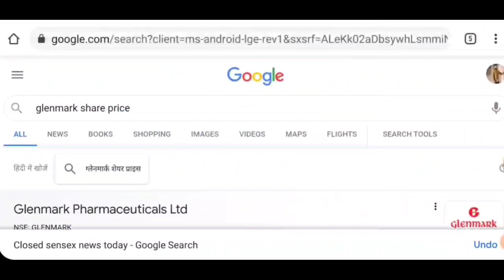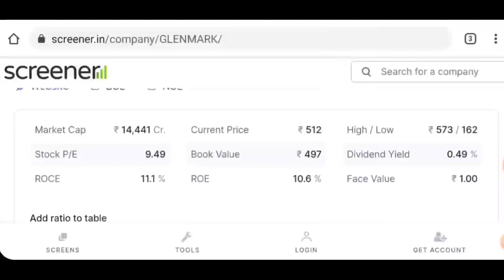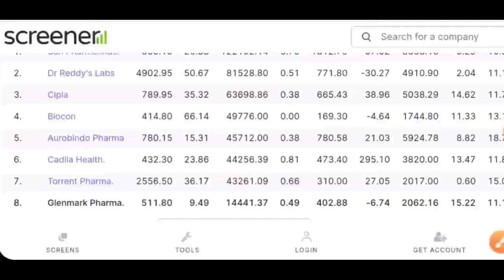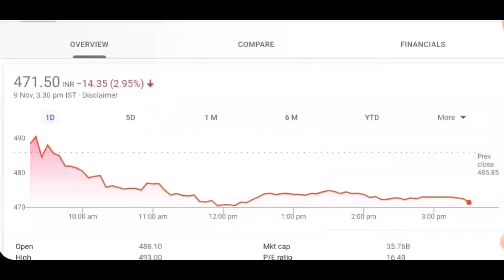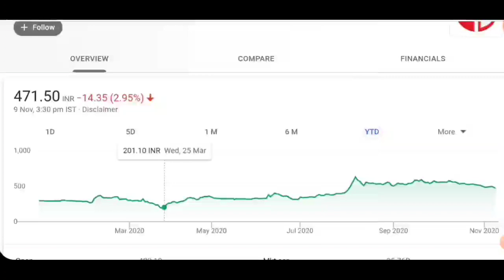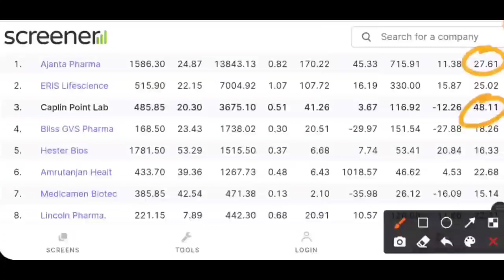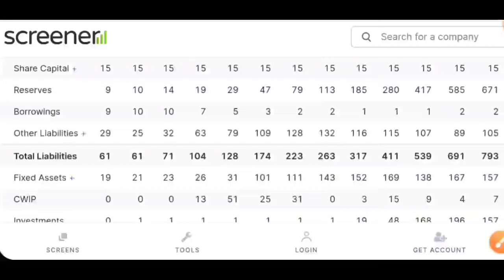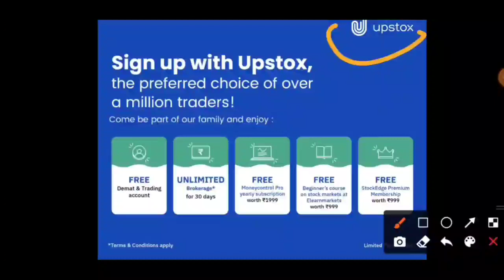caplin point share | caplin point share target price | glenmark share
free money control pro subscription